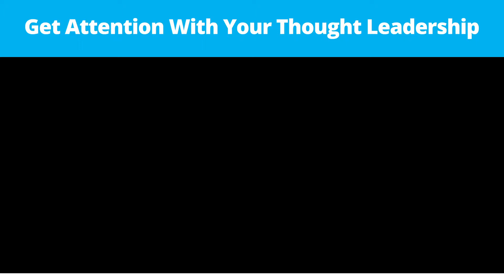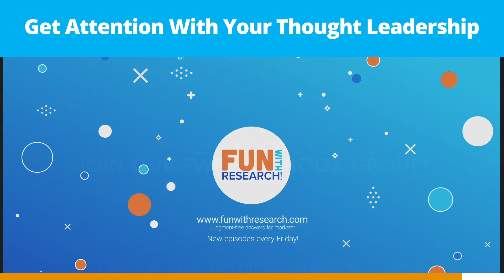Episode 58: Getting Attention with your Thought Leadership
Thought leadership is all about getting the right people to tune in to your content. Research can be a very effective tool to do that, if you plan properly.